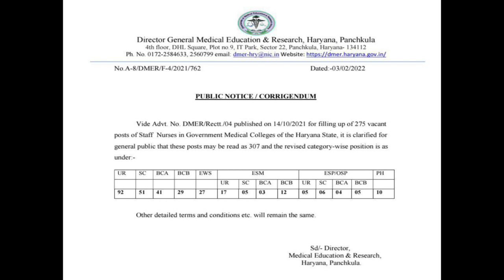DMER - Permanent Nursing Officer Vacancy 2022 || GNM Bsc | All india candidate Apply || Post- 307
⭕️nursing officer
⭕️Aiims delhi
⭕️latest nursing officer ⭕️vacancy 2020
⭕️CHO_model-questions_paper

.thanks.